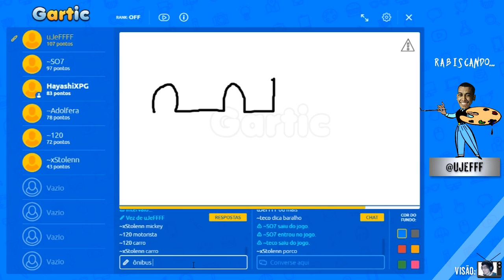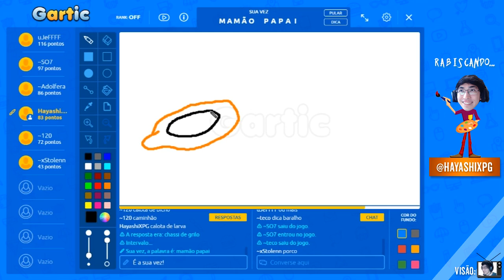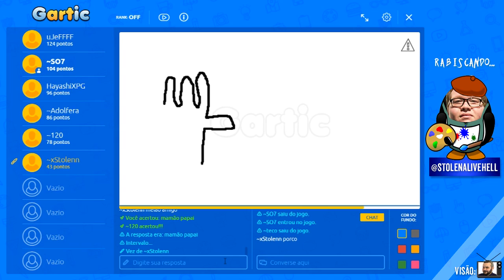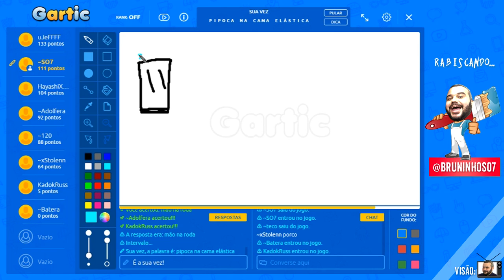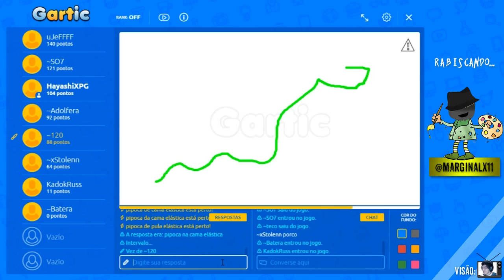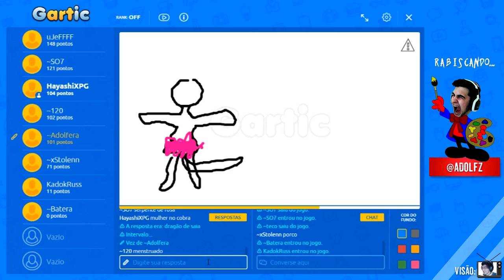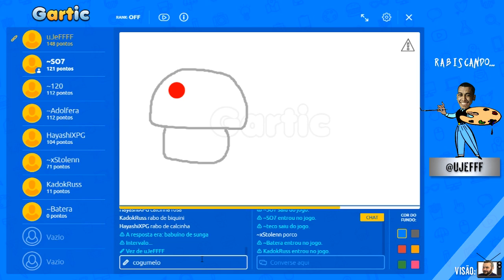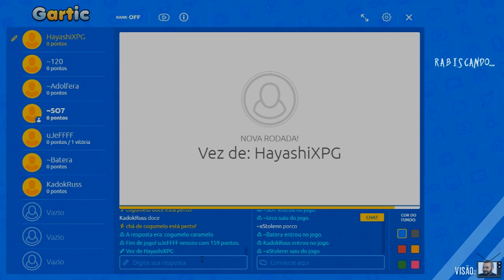Gartic #17 | Google salvando o Batera!!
Vídeos novos todos os dias às 12h, 14h, 16h, 18h, 19h30 e 20h30!

Abraços!